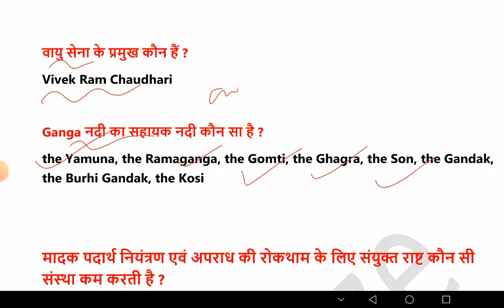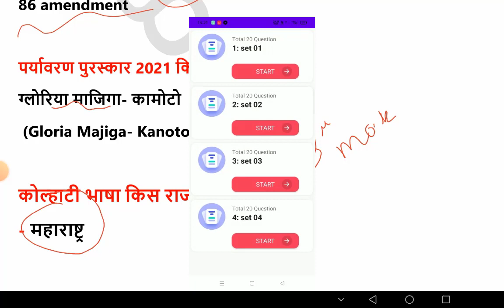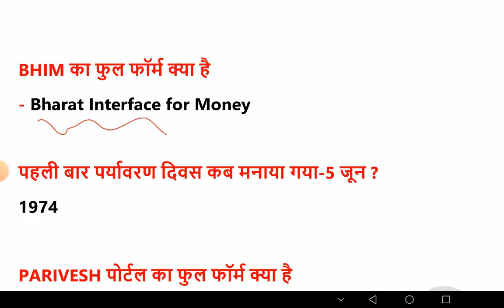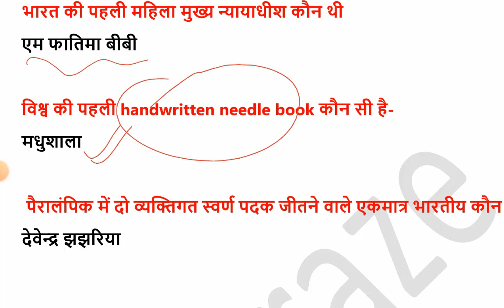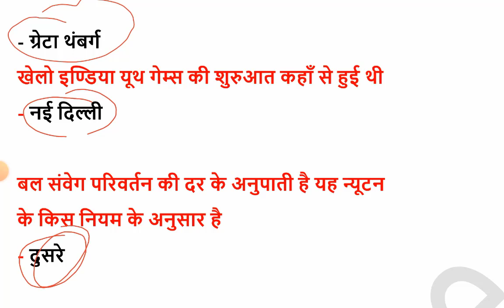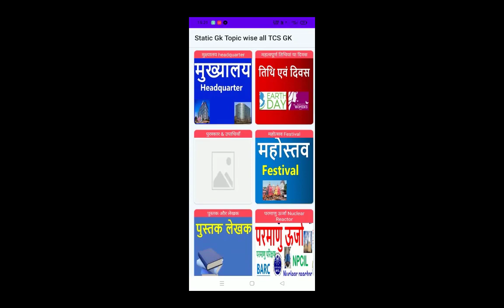10 may first shift |NTPC CBT 2 exam 2022 |FIRST SHIFT all gk questions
Download quiz kraze aplication now

quiz only 5000+ railway exam tcs questions

इस का फ्री pdf GK KRAZE Application में मिल जाएगा रात बजे

quiz only 5000+ railway exam tcs questions The Teachers Hub, Teacher's Hub , tthbymdclasses GSA-Gyan Sangam Academy , GSA Classes ,